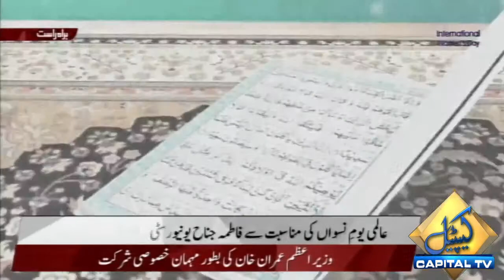LIVE | PM Imran Khan Addressing ''International Women's Day'' Function at Fatima Jinnah University